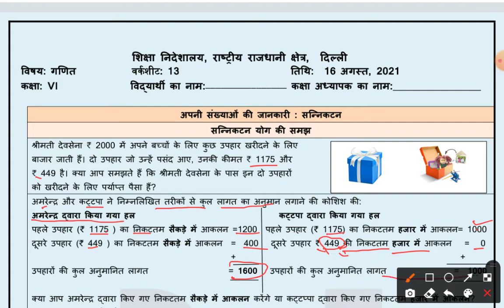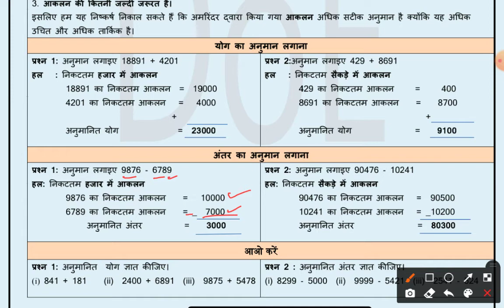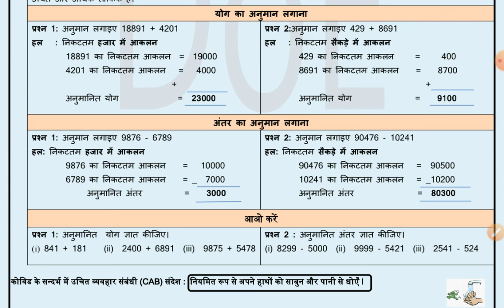Class -6 math worksheet -13 | 16 August math worksheet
‎@special notes

‎@special notes

‎@special notes

Special notes, specialnotes, psychology, child development and pedagogy,
kvs prt general science preparation,